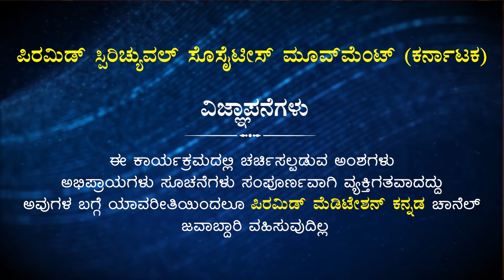I have Gained more than I have Lost since I started Meditating |Smt. Mamata